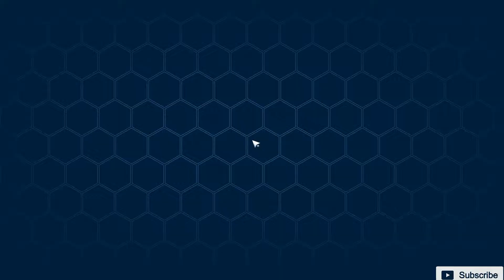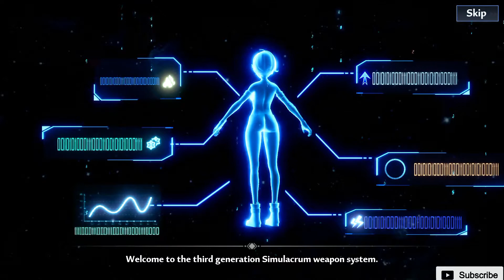Tower Of Fantasy Legendary Gameplay/Walkthrough . P2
Hi Everyone. In This Video I'm Playing A Video Game known As : Tower Of Fantasy.
I'm A Total Noob So Please Don't Be Hard On Me 😭.
This Is Part 2 Of Tower Of Fantasy Series.

Snow Buried Tales  | Genshin Impact Dragonspine OST.